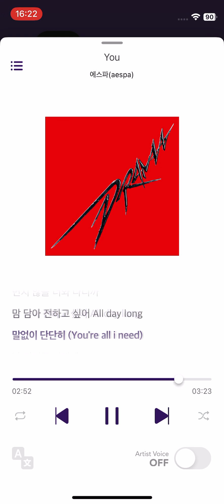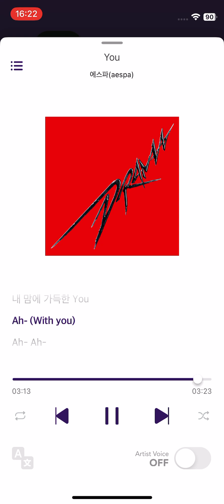aespa 에스파 You Instrumental (SMini Album)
‘You’는 기분 좋은 멜로디와 맑고 청량한 악기 사운드가 돋보이는 어쿠스틱 팝 곡으로, 팬클럽 ‘MY’에 대한 고마움과 사랑을 담은 따뜻한 가사와 aespa의 감미로운 목소리, 조화로운 하모니로 진심어린 마음을 담은 팬송이다.

Korean Lyrics by 이오늘 Composed by Jake K (ARTiffect) / Maria Marcus / MCK (ARTiffect) / St_Knox (ARTiffect) / Louise Frick Sveen Arranged by Jake K (ARTiffect) / MCK (ARTiffect) / St_Knox (ARTiffect)